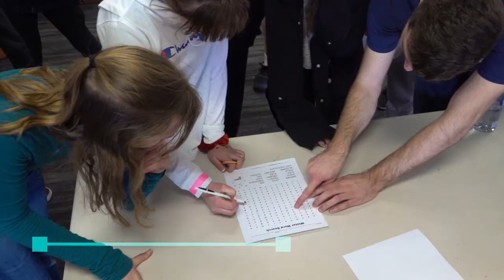Revive Retreat 2020 - St. George Utah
Got to film a great event down in St. George, Utah with Southland Bible Church. Had a lot of fun!

My main camera
My GoPro
My secondary camera
My cinema camera
My everyday drone
My cinema drone
My cinema drone pro bundle
My everyday camera bag
My big camera bag
My external monitor/recorder
My mic
My audio recorder
My slider
My tripod
My SD card
My gorilla pod
My main gimbal
My cinematic gimbal
My glide cam
My main lens
My secondary lens
My wide angle lens
My hard drives
My headphones